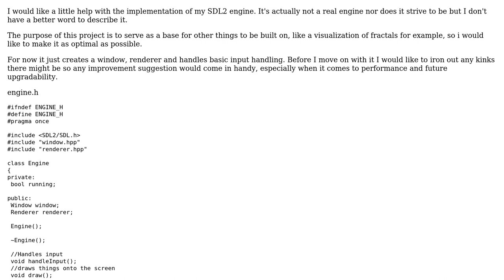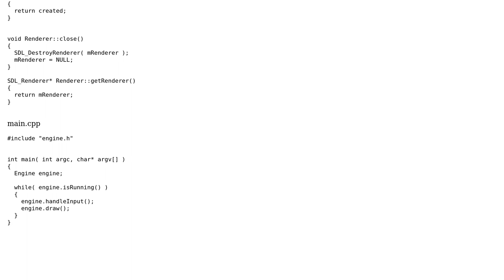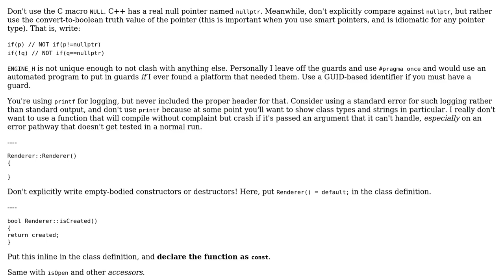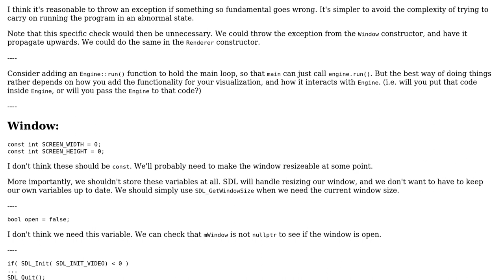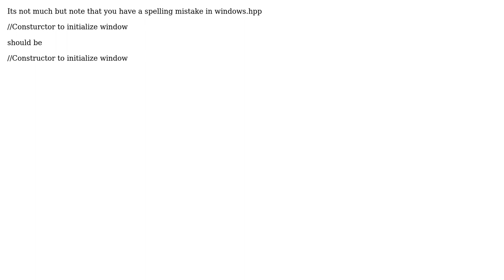Code Review: SDL2 engine base implementation (3 Solutions!!)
Code Review: SDL2 engine base implementation

With thanks & praise to God, and with thanks to the many people who have made this project possible! | Content (except music & images) licensed under CC BY-SA | Music | Images & others | With thanks to user user673679 user Toby Speight user Shigoto Shoujin user JDlugosz user Asmir Zukic and the Stack Exchange Network Trademarks are property of their respective owners. You are responsible for your own actions.